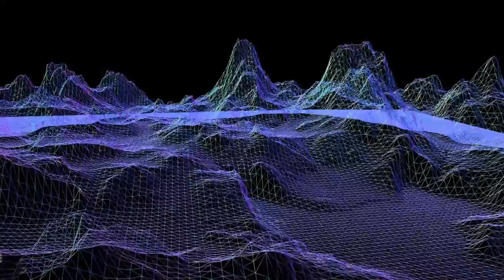jme3: Terrainium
First demo